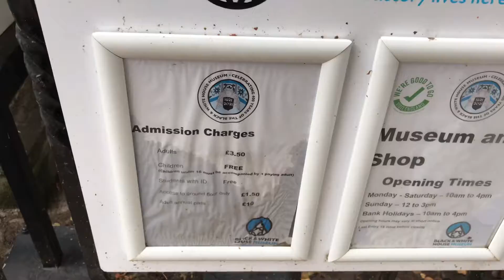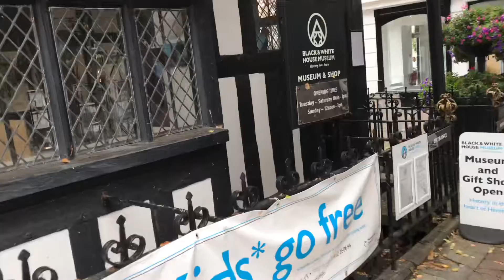Old White House museum Hereford